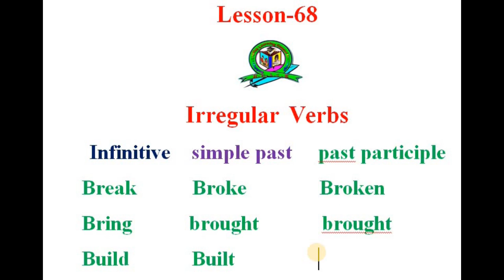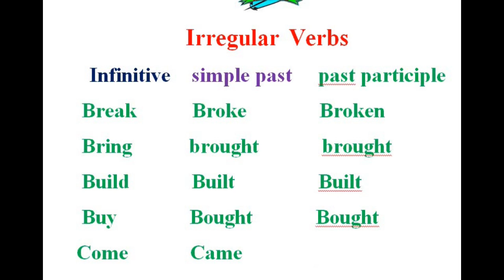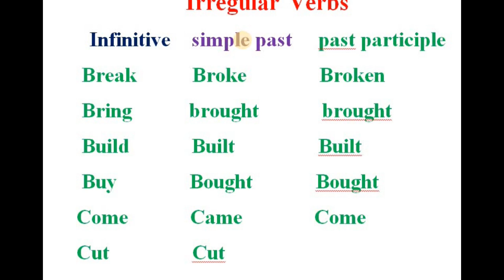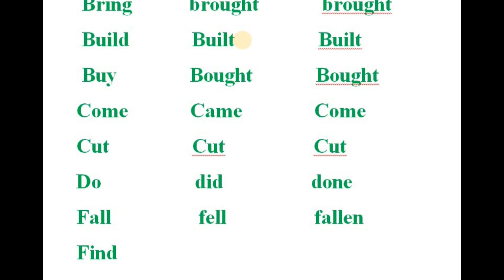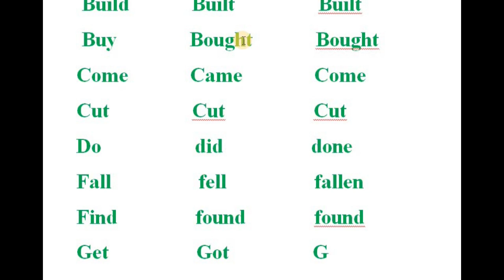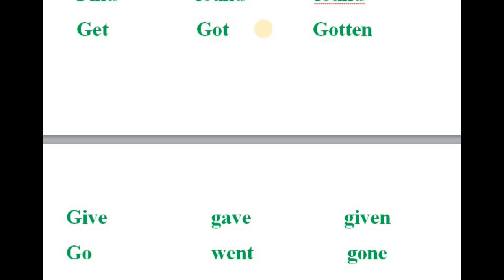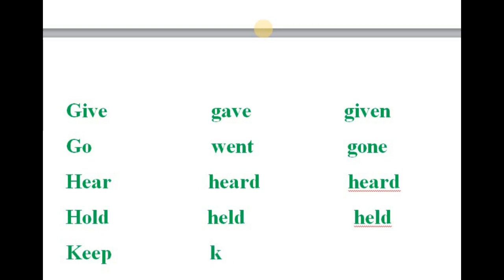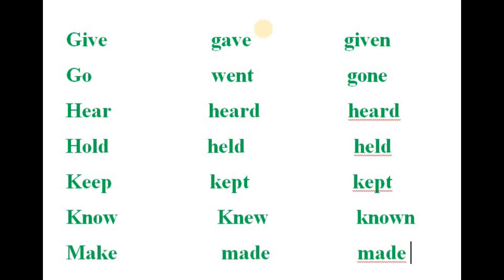Rohingya English Lesson-68 Irrgular Verbs By Mr. Zabber miah